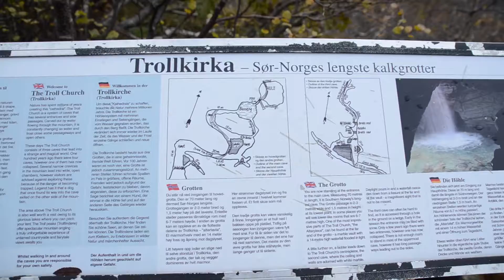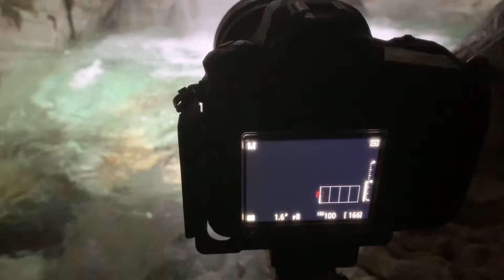Landscape Photography vlog! Trollkyrkja, Norway! ဓါတ္ပုံတစ္ပုံထဲအတြက္ ၆နာရီေက်ာ္ေလာက္သြားခဲ့ရတဲ့ခရီး